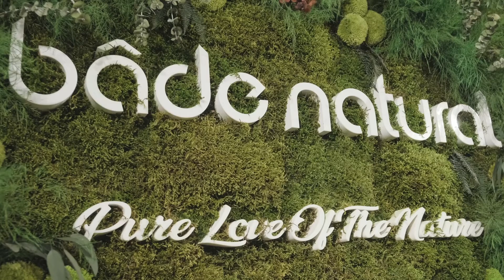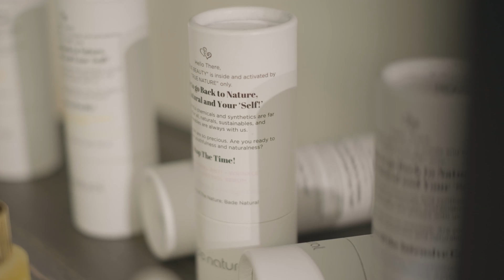Girişimci Kadın Öyküleri | Sinem Kapar - Eczacı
Kadınlara ilham olan hikayeleri anlatan programımız Girişimci Kadın Öyküleri serimizde bu hafta eczacı sinem Kapar var.